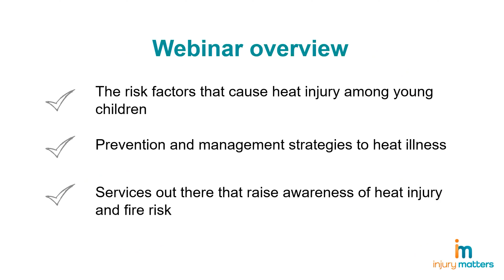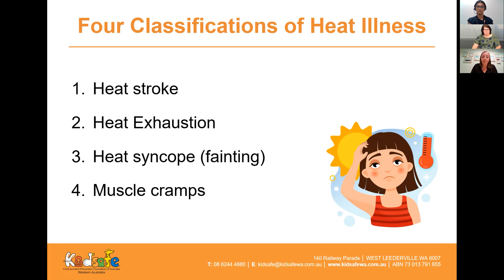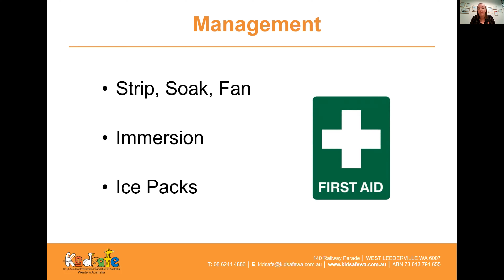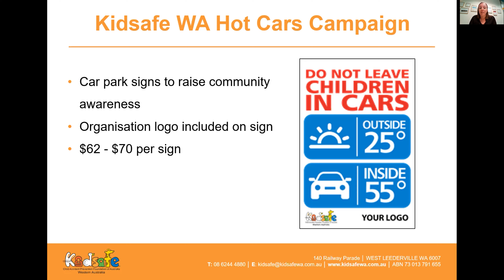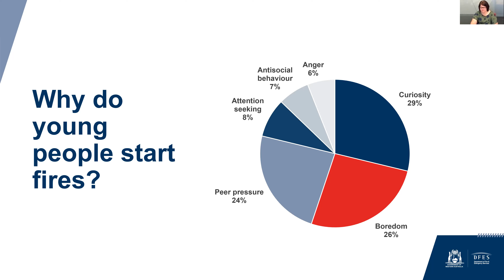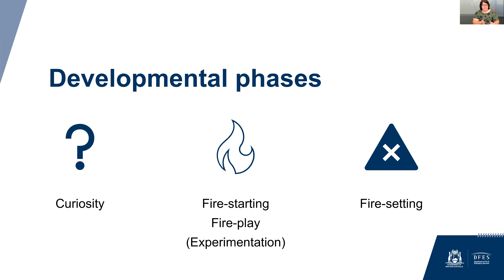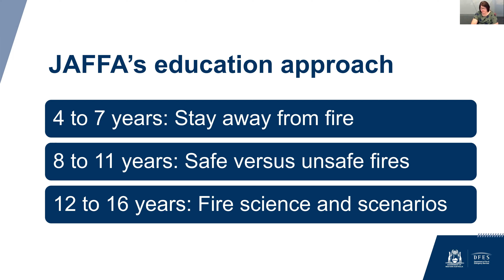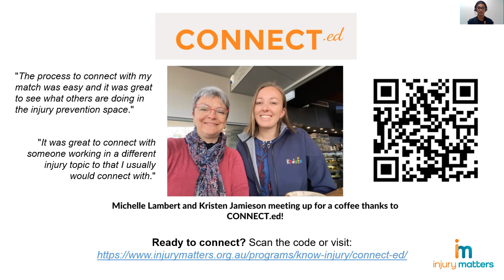Heat Injury Among Young Children Webinar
Join Injury Matters where we hear from KidSafe WA and the Department of Fire and Emergency Services and discuss the risk mitigation strategies to heat injury in young children and the work they do.